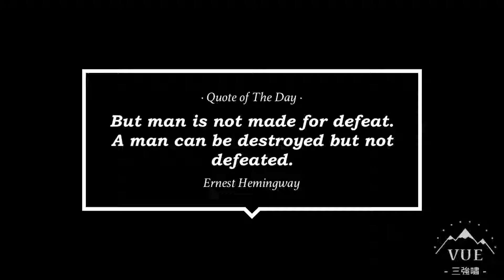丝路行吟•华夏啸乐艺术走进马德里诗歌节 三强